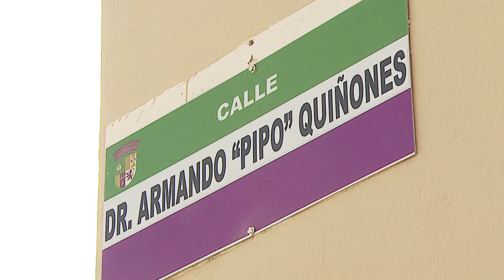Reconocen dos prominentes médicos sangermeños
En horas de la mañana de ayer, fueron homenajeados dos doctores sangermeños que dedicaron su vida a ofrecerle los servicios médicos a personas de toda clase social.